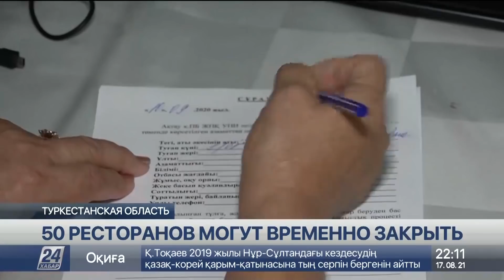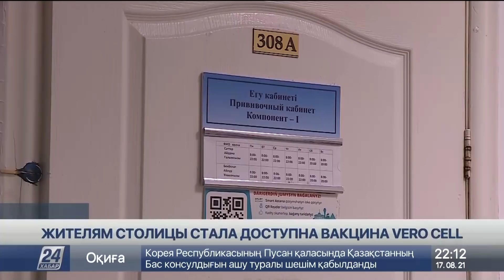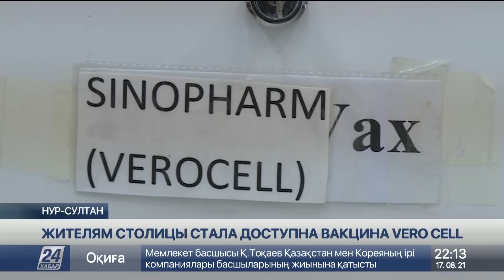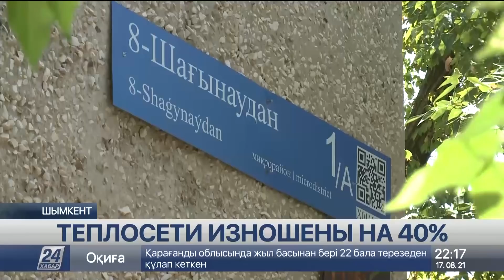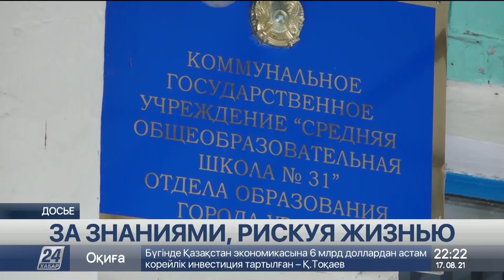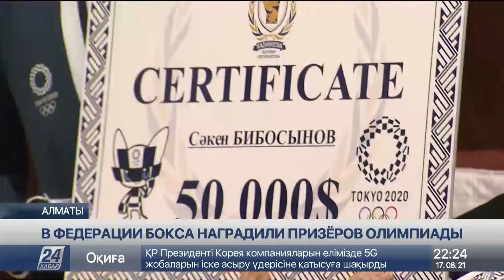Выпуск новостей 22:00 от 17.08.2021